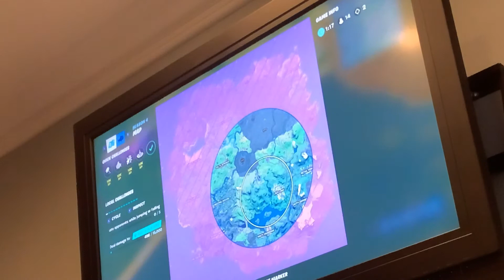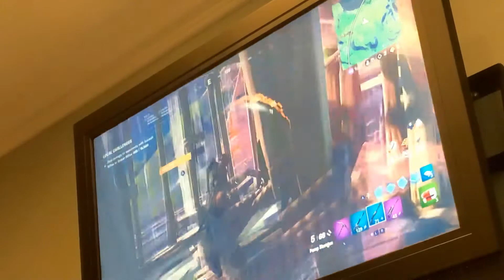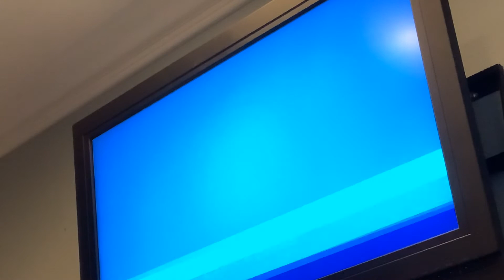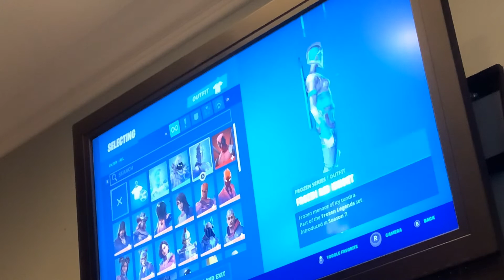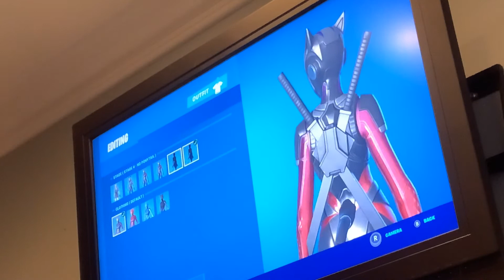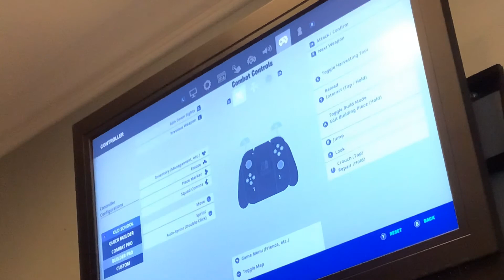October 28, 2020